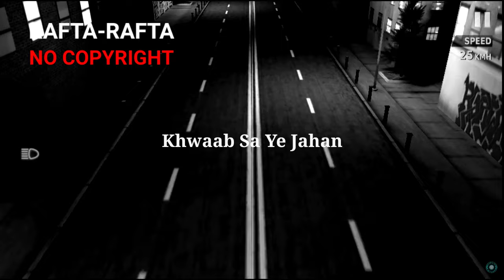RAFTA RAFTA - ( SLOWED + REVERB ) Copyright Free - FULL SONG || Official Gameplay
RAFTA RAFTA - ( SLOWED + REVERB ) Copyright Free - FULL SONG || Rafta Rafta Song || Official Gameplay

Rafta Rafta - ( Slowed + Reverb ) Copyright Free - Full Song || Rafta Rafta Full Song || Official Gameplay

• Song - Rafta Rafta Lyrics ► rafta rafta sanam, tumse mili nazar, toh hua hai asar, khwab∨khwaab sa ye jahan, farsh dhuan dhuan, jannaton∨janaton ka shehar, hum∨ham tere ho gaye ya khuda ishq mein, gumshuda dil jigar, rafta rafta sanam tumse mili nazar, to hua hai asar, usne nigah∨nigaah se kiya salam hai, dil mein hai dard sa phir∨fir bhi aaram hai, tang aaya yeh samaa, tang aaya ye sama, होश है लापता, hosh hai laapata tera deedar kar, hosh hai lapata, tera deedar kar, rafta rafta sanam tumse mili nazar, toh hua hai asar, khwaab sa yeh jahan farsh dhua dhua jannaton ka shehar,